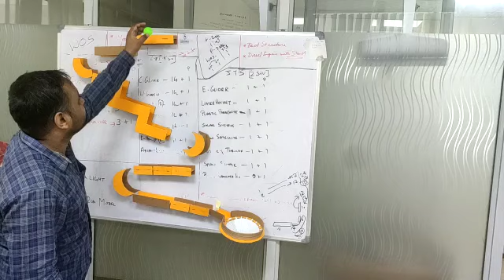Marble run | khelo aur seekho science &